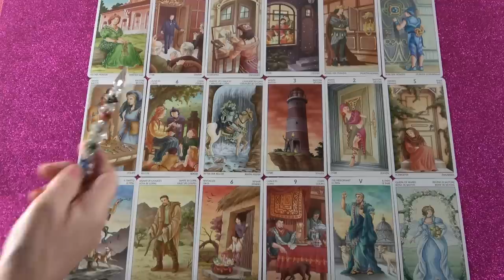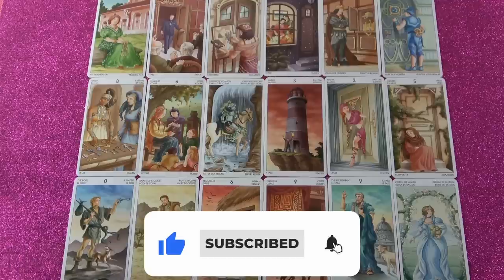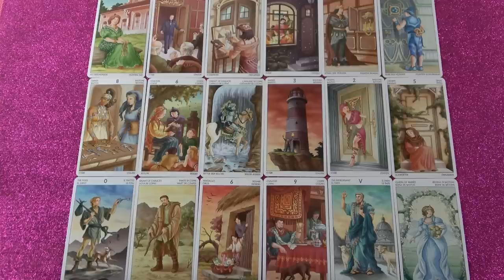Kopogtat az ajtódon❣